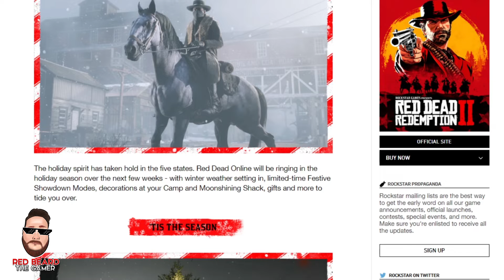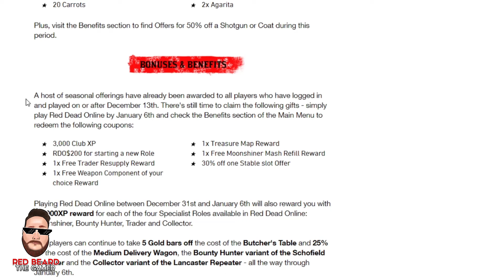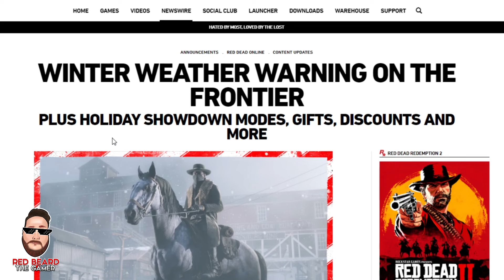❄SNOW WARNING ❄PLUS 🎄HOLIDAY SHOWDOWN MODES, 🎁GIFTS, ⛄DISCOUNTS & MORE in Red Dead Online